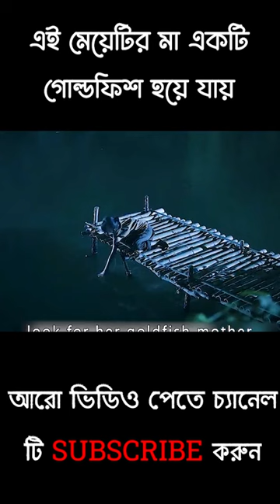এই মেয়েটির মা একটি গোল্ডফিশ হয়ে যায় | Movies Explain in Bangla